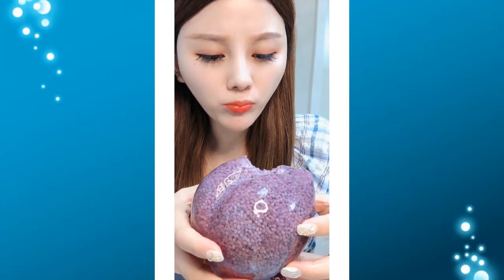Eat ice cold ice food ASMR Relax eating sound #164